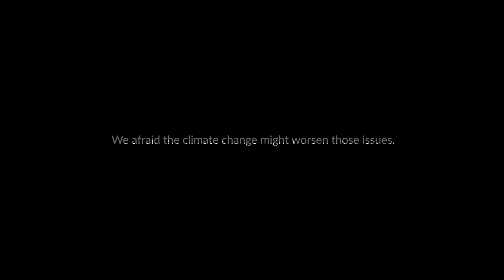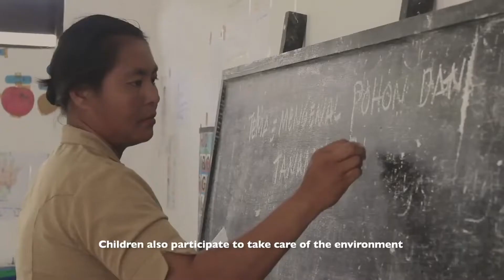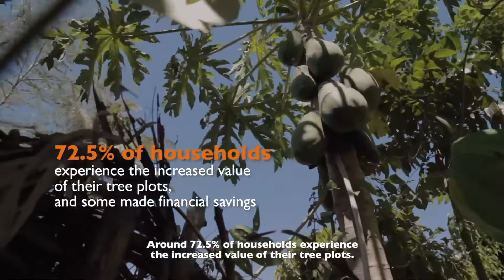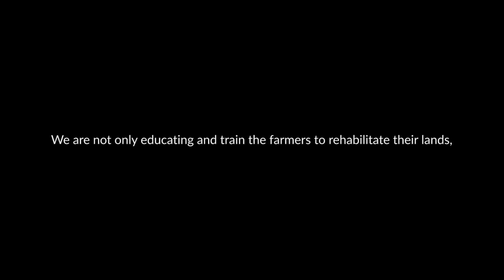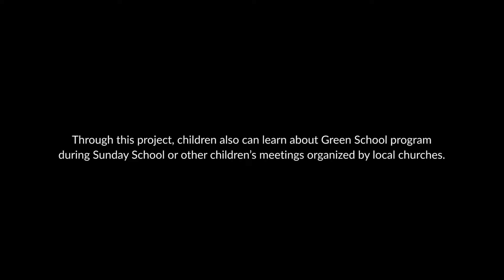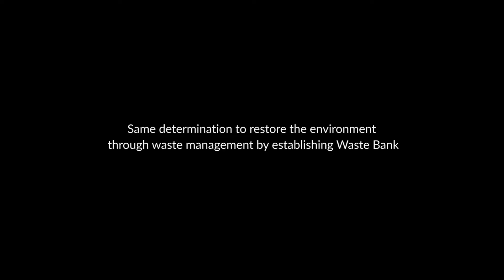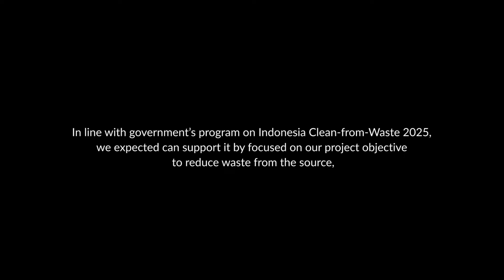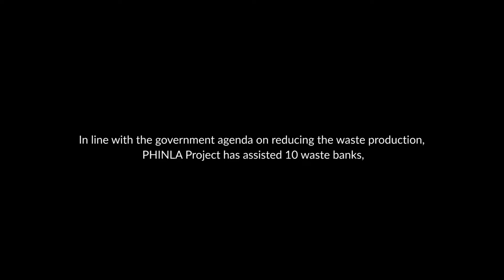Against the Threat of Climate Change| Ignite Stage GPDRR 2022